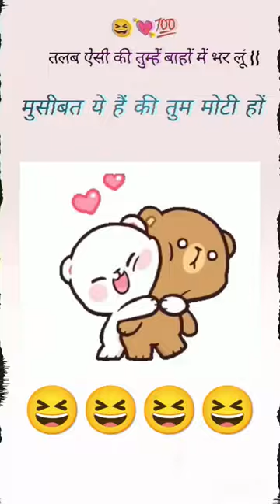videos # you tube video shorts